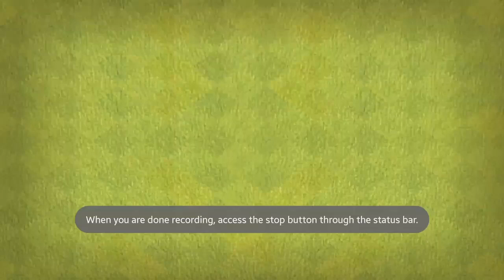THE "MAHABHARAT" ; STRONG WAR CLAN AND PUSHING CLAN💪 | INDIA'S TOP CLAN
▶️CLAN TAG◀️
PATELPOWER
IYC #2

This promotion is in no way sponsored, endorsed or administered by, or associated with, Facebook or YouTube.

Creator - supercell.